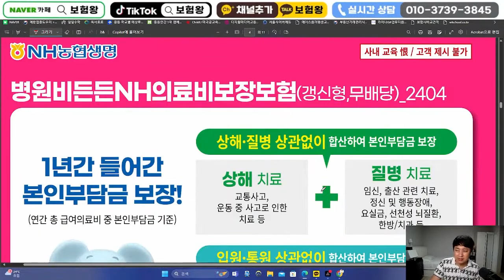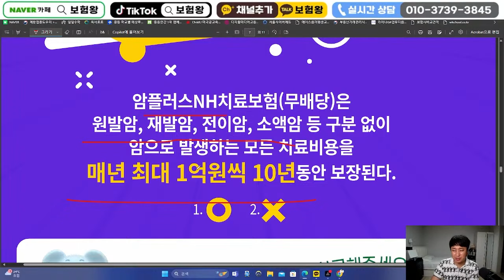7월 농협생명 신상품이슈!! (암주요치료비 3백부터~)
안녕하세요~~

농협생명 신상품이슈 올려드립니다

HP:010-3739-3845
카톡친구추가:r2an
카톡플러스친구:보험왕검색